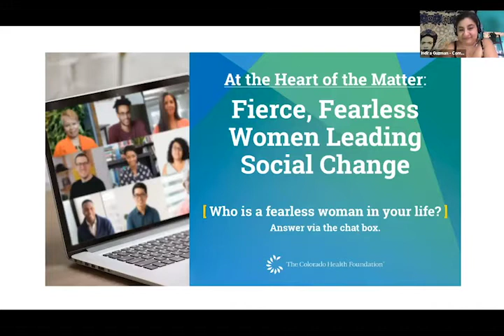Al corazón del asunto: las mujeres feroces y valientes liderando el cambio social.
Las mujeres de color viven en la intersección del racismo y el sexismo, enfrentando obstáculos innecesarios simplemente por ser quienes son. Estas circunstancias conducen a desigualdades de salud que debilitan el bienestar de familias enteras. Y aún así, se levantan, desmantelando sistemas injustos y liderando el movimiento de justicia racial de hoy, todo mientras llevan la peor parte de las consecuencias de la pandemia.

El 26 de agosto, Karen McNeil-Miller, nuestra presidenta y directora ejecutiva, se unió a estas mujeres feroces y audaces para una conversación sobre la creación de un futuro más equitativo por y para las mujeres de color:

- Lauren Y. Casteel, presidenta y directora ejecutiva de The Women’s Foundation
- Representante Leslie Herod - Asamblea General de Colorado
- Magda King - Gerente general, Antlers en Vail
- Nga Výõng-Sandoval - Delegado del Congreso de Refugiados de Colorado
- Tanaya Winder - cantante / compositora, poeta y oradora motivacional

Obtenga más información sobre la serie en el corazón del asunto